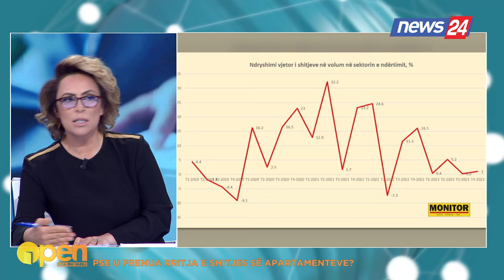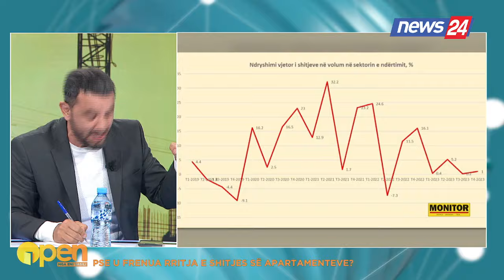Ironizon Soko: Ku i gjejnë leket shqiptarët të blejnë shtëpi 4 mijë euro metrin katror?